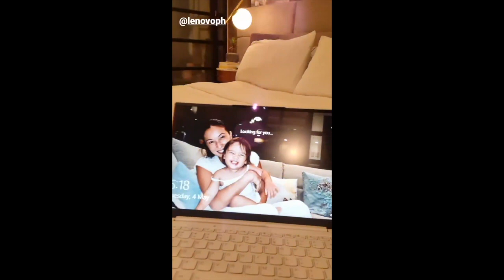BABY TILI LOVES ANIMALS|| SOLENN AND NICO ZOOM WITH NBA